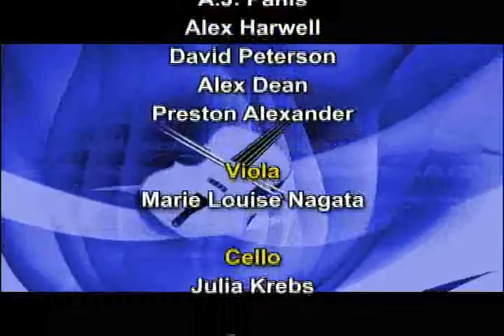Francis Marion String Ensemble, Fall 2011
The Francis Marion String Ensemble Fall 2011 concert.